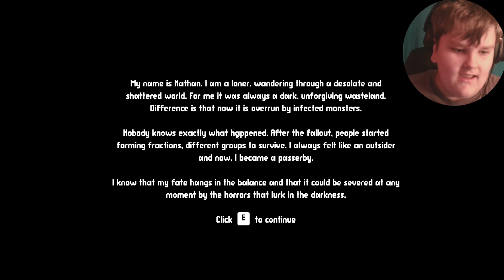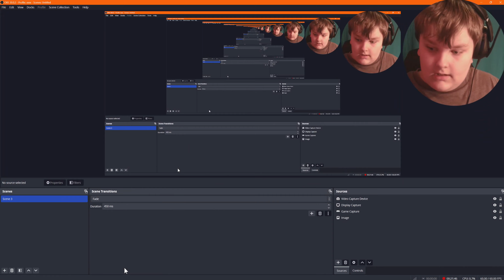Passerby by Niven Hedinger | Let's Play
Dev: @NivenHedinger

WARNING
Game contains sensitive content, like mild gore and themes of violence. Player discretion is advised.

ABOUT
Passerby is a short, confined story of a lone traveler Nathan, who ventures across the abandoned city. The story unfolds throughout the  gameplay. You simply have to complete tasks and survive. Average playtime is around 15 minutes. The game features atmospheric sound design, post-apocalyptic visuals, creepy sounds. There is only 1 ending to the game.

CONTROLS

Movement - W, A, S, D
Interaction - LMB
Cancel Interaction - RMB
Jog/Sprint - SHIFT Key
Get Up From Bed - TAB Key
DEVELOPER'S NOTE
Thanks a lot for showing interest, downloading the game and I can't stress enough how lucky I am for those people, who constantly support me financially by donations - thank you. If there are any issues with the game, do comment and share your reactions. Best to ALL!